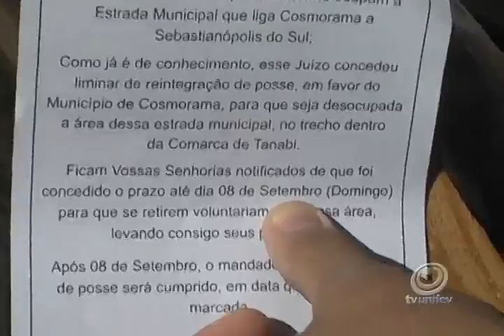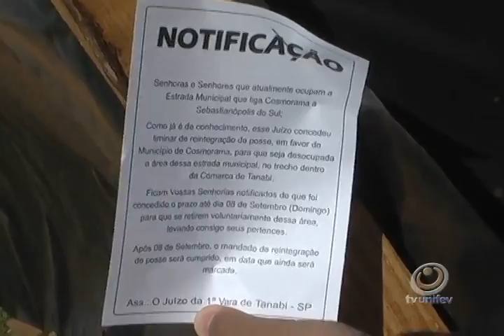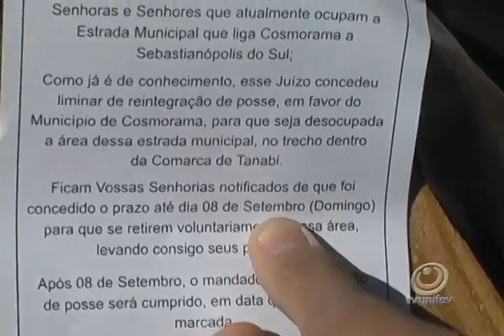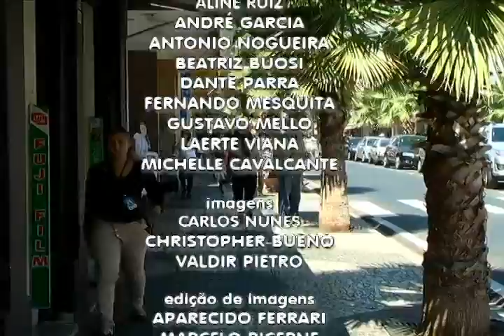TVU Jornal 1ª Edição 29/08 - Quinta-feira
Confira as notícias no TVU Jornal 1ª edição, do dia 29 de agosto de 2013, quinta-feira.